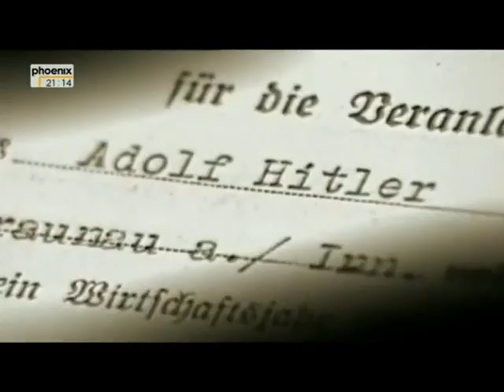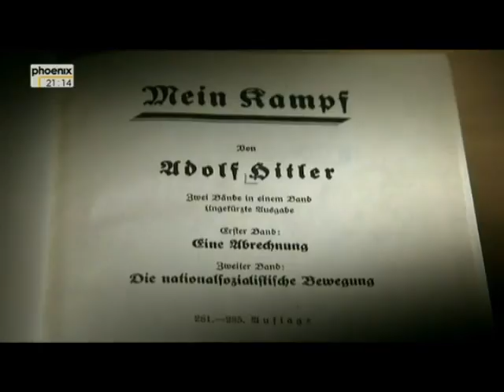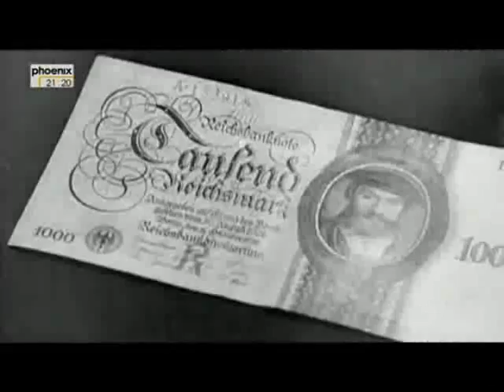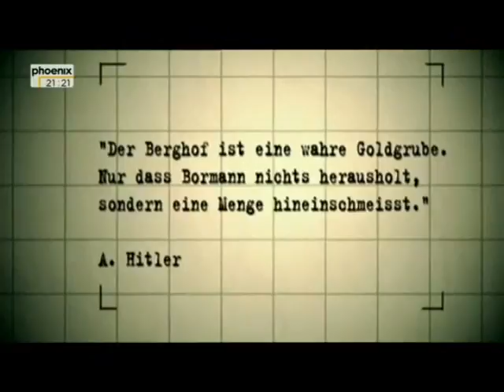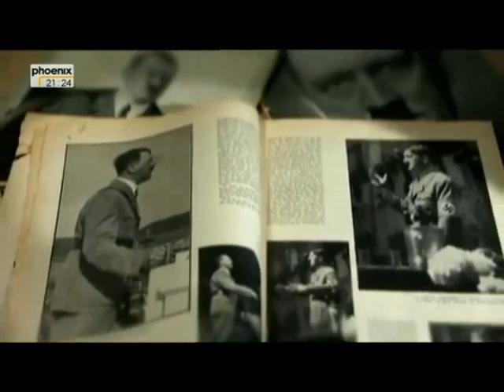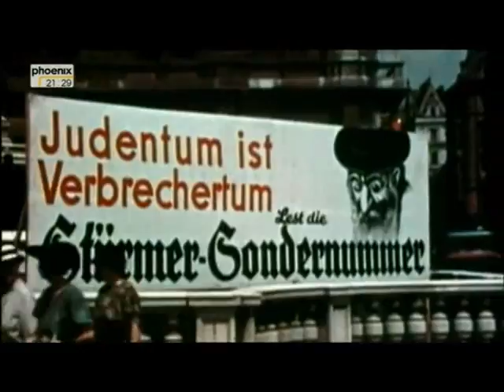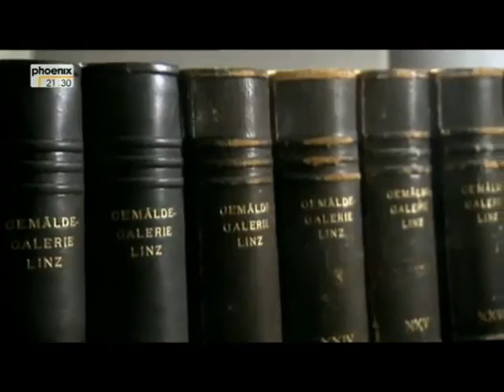Der bescheidene Führer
Der Mythos des kleinen Mannes Adolf Hitler.